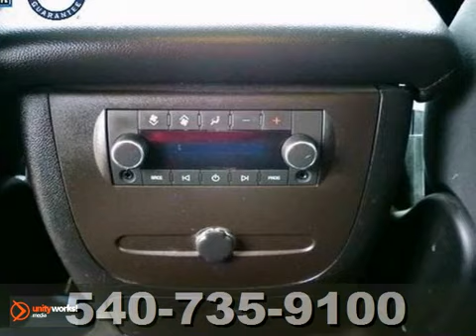2008 GMC Yukon FCC027908A in Fredericksburg VA Richmond, - SOLD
SOLD - If you are looking for real value on a great used car, Pohanka Honda of Fredericksburg VA invites you to call and make an appointment to view this 2008 GMC Yukon, stock# FCC027908A. We are conveniently located near Fredericksburg VA Richmond, VA and known for our great selection, reliability and quality. Call to take a look at this 2008 GMC Yukon today.

Pohanka Honda of Fredericksburg VA
60 South Gateway Drive
Fredericksburg VA Richmond VA, 22406